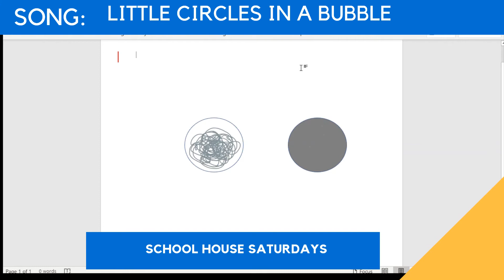Sing & Say Saturdays: Schoolhouse Episode: Filling in a Bubble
This video highlights  a way to fill in the bubble on tests.  This short clip features a words that you can sing or say to remind you how to fill in a bubble. It's kid approved by a few kids so far at the time of this upload.